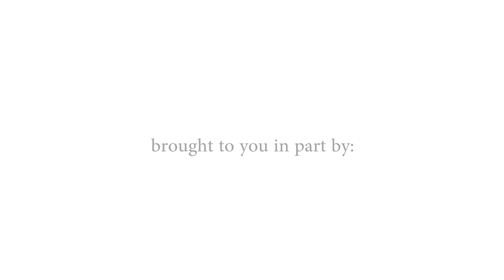Haute Oscars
Thank you to all of the guests who joined me for ‪#‎HauteOscars‬, a viewing dinner of the 87th Annual Academy Awards at Pump Room.

My co-hosts included Elina Casell, Thilda Lertsburapa, Loard Hevar, Justin Pauly, Darius Nakvosas and Elizabeth Queen!

Together we decided to go with Le Smoking as the required attire. This classic look was first created by Yves Saint Laurent and describes a tailored take on the classic suit. I loved seeing how everyone participated in the theme!

Our dinner was created by chef Ross Mendoza and included a four-course tasting menu followed by a decadent Oscars themed cake from Sugar Hills Bakery. Decor by Debi Lilly Lifestyle. Photos by Marcin Cymmer, and this amazing video produced by Niche Visuals!